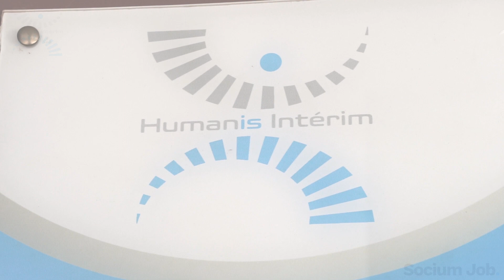Humanis Intérim - Vidéo de Présentation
HUMANIS INTERIM est un regroupement d’experts qui ont bien voulu mettre sur pied cette structure afin de prendre en charge l’ensemble des problématiques liées aux RHs (Recrutement, Gestion externalisée RH, Gestion Paie, IPM inter-entreprises, Intérim, Formation personnels, etc.) des entreprises et ainsi leur permettre de mieux se concentrer sur leurs activités.